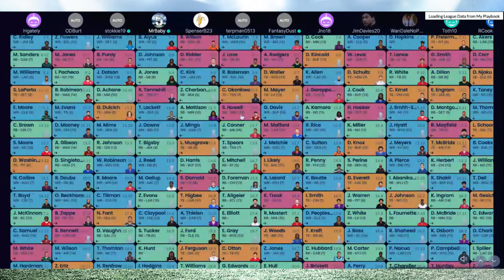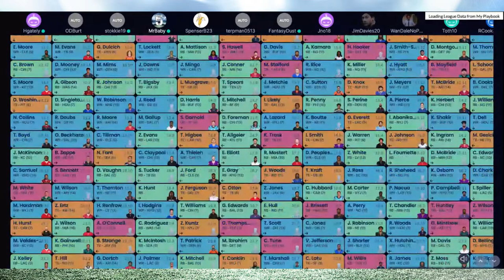How to CRUSH your Dynasty Startup - Dynasty Fantasy Football 2023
Watch this video if you want to learn more about Dynasty Startup STRATEGY and TRADING during a Dynasty Startup.  Also, how do you best prepare for your dynasty football startup, and what are the best settings?  If you go Bijan Robinson in the 1st round of a Superflex, how do you build your roster?  If you want to trade to get back into the 1st round to grab a 2nd elite QB, what should you give up?  We covered it all!

WE HAVE MERCH!  57 products to choose from 🔨💦🔮

1. Download the Dynasty Trades in 5 App - Dynasty Chat App!

2. Join Shane and Scott's Patreons!

Dynasty Trades In 5 is a dynasty trade show that focuses on dynasty fantasy football trade strategy, rookie draft pick values, individual player profiles, etc. For each player we discuss whether or not they are a dynasty trade target for 2022 and 2023, and if we lean sell vs. buy. We also get in depth on the 2022 rookie draft class, the 2023 rookie draft class, and dynasty rookie pick values in general. We don't do dynasty mock drafts yet, but perhaps we will in the future! There are many great resources available to the community, whether it be articles, dynasty trade calculators, trade finders, etc. We try to focus on short form content that is digestible and relevant. Please share your comments and any recent dynasty fantasy football trades on these players.

Hosted by:

Clay from DynastyPandemic.com
Scott Connor from the Dynasty and Chill podcast
Shane Manila from the Dynasty Trades HQ podcast